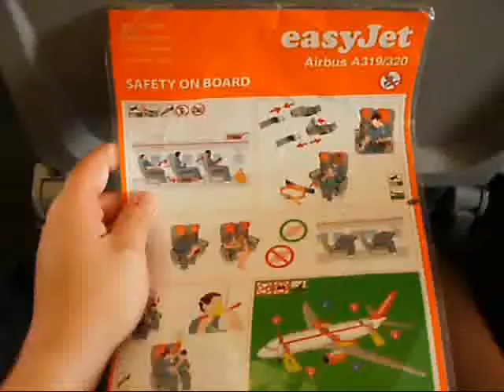BCN 2012 - PART 1